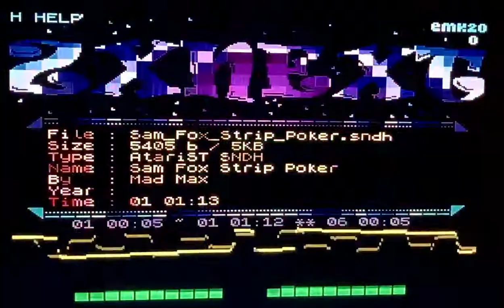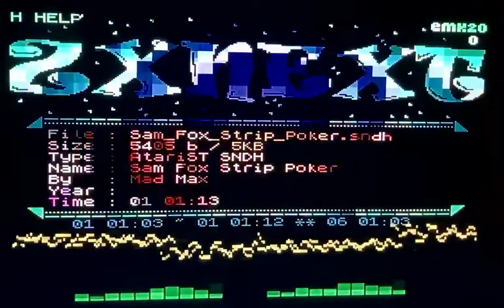Samantha Fox Strippoker.. By Rob Hubbard and played by Mad Max on his Atari ST…